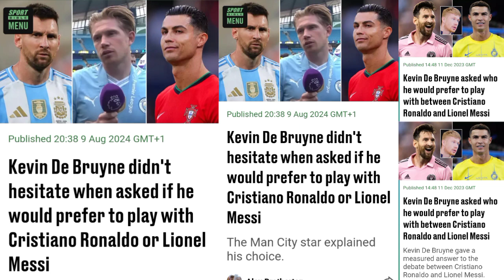Kevin De Bruyne did not hesitate when asked if he would choose to play with Ronaldo or Lionel Messi